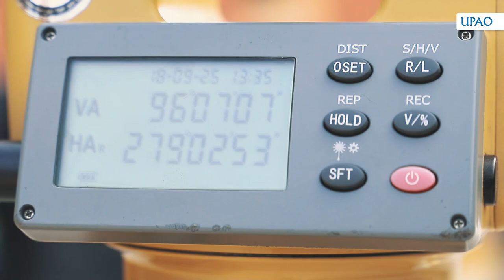UPAO Escuela de Ingeniería Civil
Si estudias Ingeniería Civil en UPAO podrás diseñar, construir y supervisar toda clase de obras y megaobras (casas, edificios, hospitales, carreteras, puentes, pasos a desnivel, canales de regadío, represas, etc.), aplicando tus sólidos conocimientos sobre tipos y resistencia de materiales, física e informática.